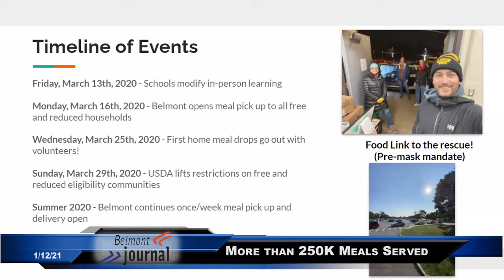News Now - 1/12/21, Food Services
Over 250,000 meals have been picked up or distributed since last March. An outcome that Belmont Public Schools Director of Nutrition, Dustin O'Brien, wouldn't have seen coming one year ago.